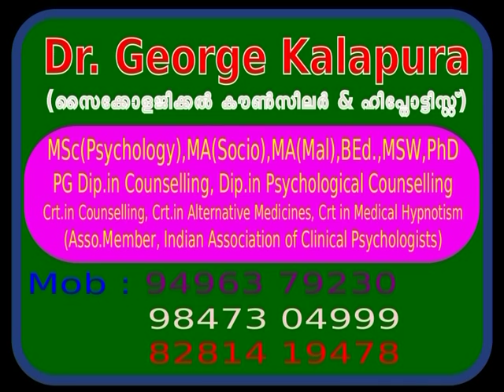Mind Master 3945, Studying Engineering